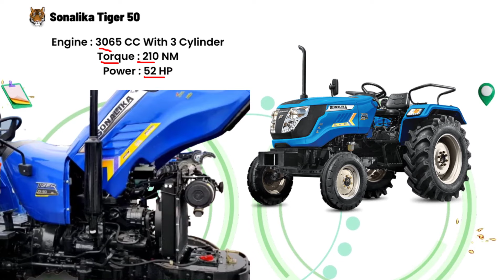Sonalika Tiger 50 Tractor Review | 52HP | Sonalika Tiger 50 Price, Loan, Specifications, Power, emi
Sonalika Tiger 50 Hindi Review. Explained Sonalika Tiger 50 Onroad Price & Loan details also explain Sonalika tiger 50 Specifications or engine Power ke sath monthy emi.

best 52hp commercal tractor Sonalika Tiger 50 jane price & performance details.